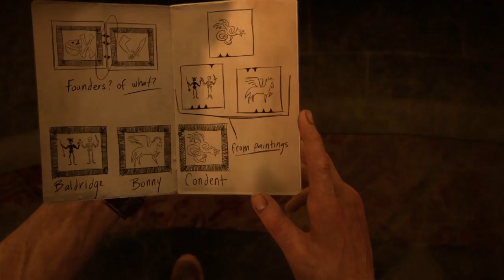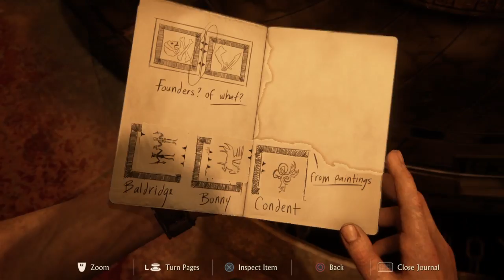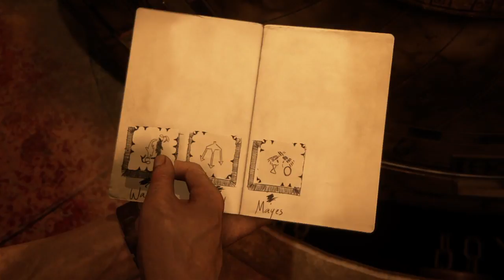Plays Uncharted 4 Live PS4 Broadcast (Part 31)